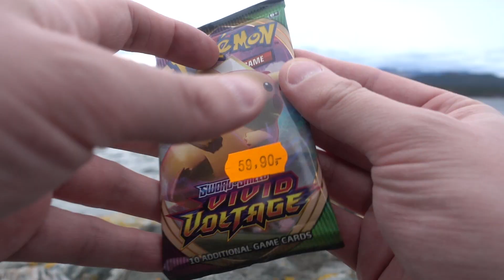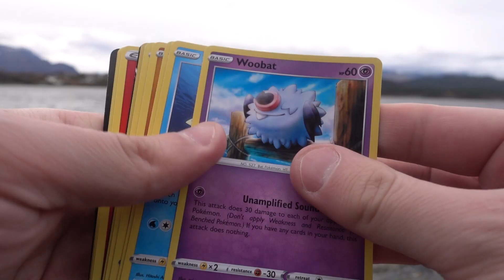remaining me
Although there have been a lot of changes, I am remaining myself in this transition of content. That is what the channel is all about - me, my life and my interests.

MY GAME ITEMS AND ACCESSORIES:
Deck Sleeves
Deck Box
Penny Sleeves
Top Loaders

MY GEAR
Mini Tripod
Lighting Kit